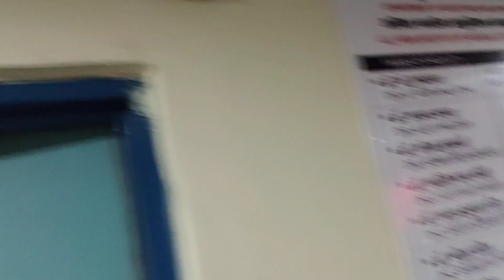गर्भवतिगर्भवती महिला टाइम टेबल से क्या खायें